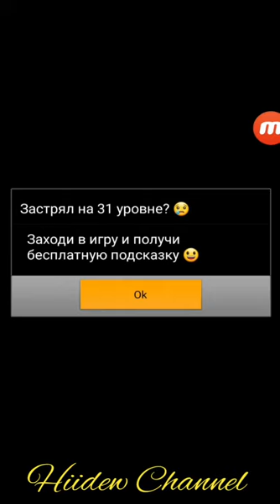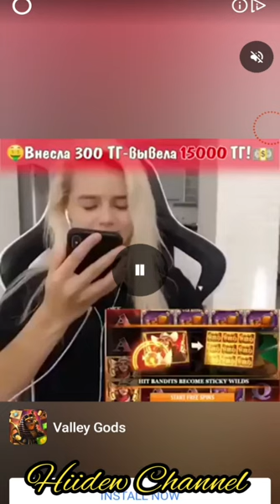Tricky Puzzles (Каверзный тест) Android Gameplay Level 31-40 Walkthrough